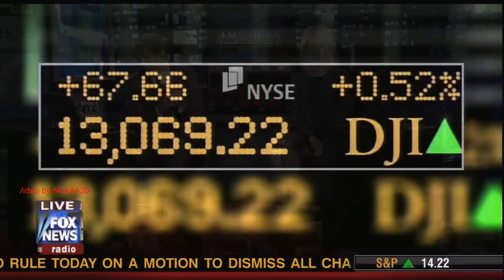Martha MacCallum sheer black stockings 4/25/12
MILF, Legs, Nylons, Martha MacCallum, Fox News Anchor babe